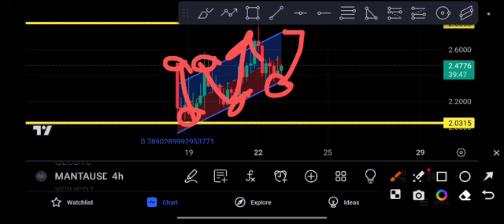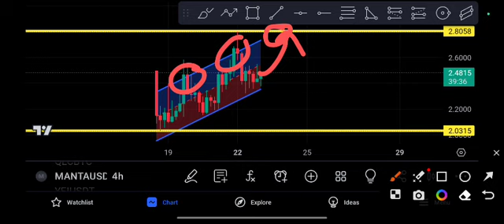MANTA coin Signal Urgent! MANTA Price Prediction